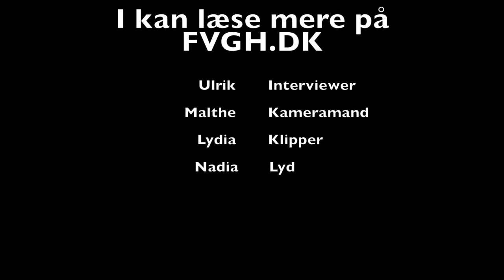FVGH er stedet for dig!!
Frederiksværk gymnasium og HF